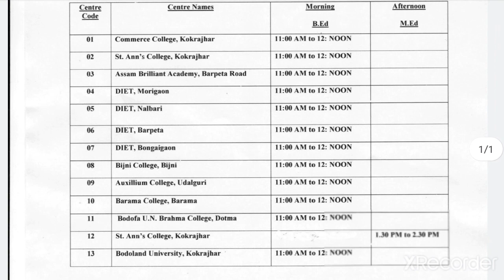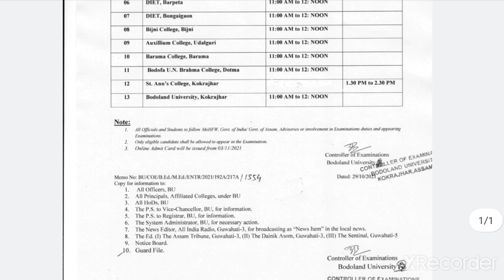Bodoland university b.ed &m.ed entrance latest updates| dates revised |time change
b.ed and m.ed entrance Revised Programme